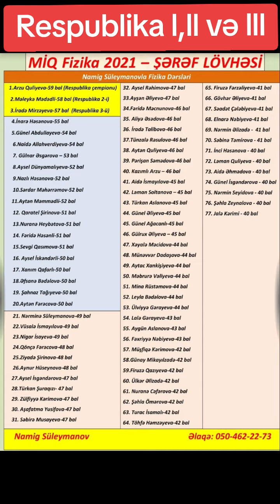MİQ üzrə Fizikadan son 5 ilin(MİQ 2019 Lalə Abbasova Respublika III) ŞƏRƏF LÖVHƏSİ !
MİQ üzrə Fizika ixtisasında son 5 ildirki(MİQ 2019 Lalə Abbasova Respublika III) müdavimlərimiz Respublika üzrə yüksək yerləri qazanaraq bizləri qürurlandırırlar.Hər birinə uğurlar arzu edirik !